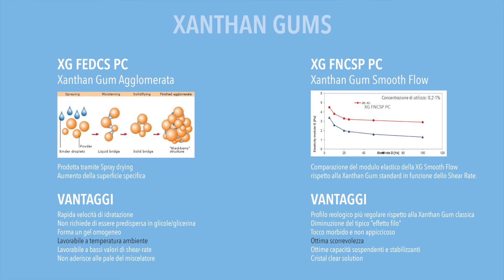XANTAN GUMS by Jungbunzlauer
Le Xanthan Gums prodotte dalla multinazionale Jungbunzlauer, sono di origine naturale e ottenute attraverso processo fermentativo ad opera di Xanthomonas campestris.
Le proprietà chimico-fisiche le rendono efficaci modificatori reologici di sistemi a base acquosa e la loro spiccata versatilità ne permette un ampio utilizzo, in numerose forme cosmetiche.
Jungbunzlauer offre una vasta gamma di Xanthan Gums, caratterizzate da performance reologiche diverse a seconda delle esigenze formulative.